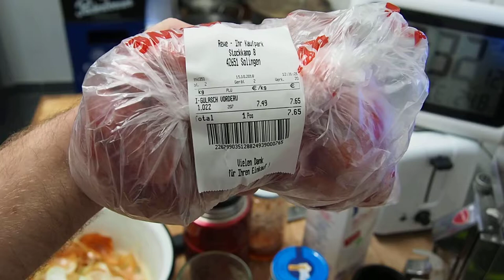cooking for women and eggs; 532